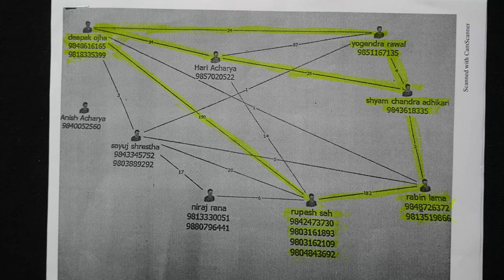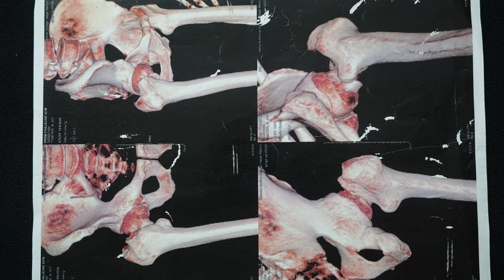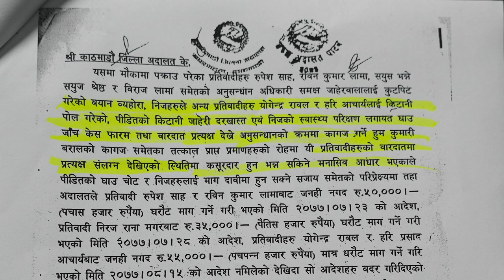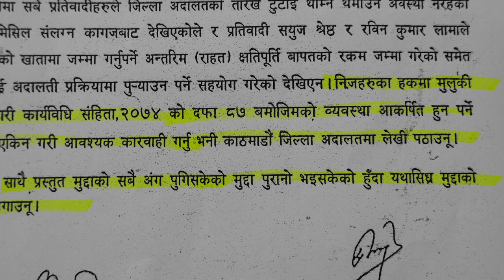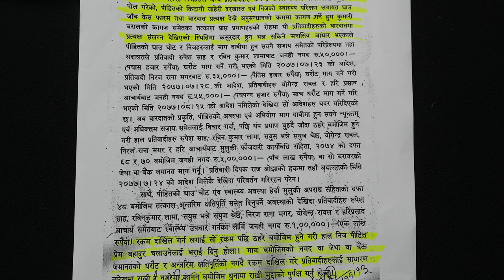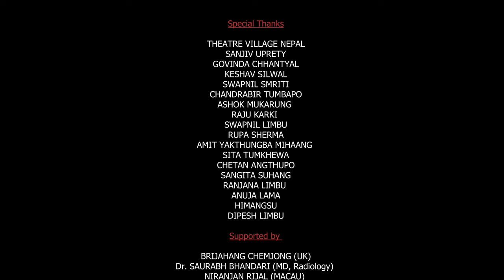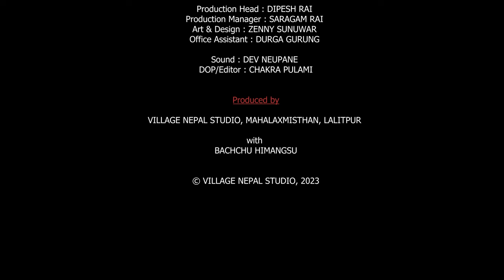PREM CHALAUNE || प्रतिरोध-PODCAST with बच्चु हिमांशु || Episode 13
Prem Chalaune is the assistant professor of Central Department of Sociology, Tribhuvan University. He has been the lecturer there for sixteen years. On 6th October, 2020, he was assaulted by the student hooligans inside the university premises. He sustained critical and multiple injuries, got hospitalized for two months. His right leg was broken, compelled to use crutches for several months. Two of the seven accused were known to have been associated with the TU chapter of a students' union, the wing of a leading political party. The police investigations stated that those two were the masterminds behind the attack and they were accompanied by five others. But the court released them on bail on 25th February, 2021. On 25th October, 2021, the accused submitted an application to the District Administration Office, requesting the withdrawal of the case. The government decided to withdraw the case on 13th June, 2023. Opposing this decision, Chalaune went on a hunger strike on 19th June at the Vice Chancellor’s office, TU. The supreme court, on 22nd June, issued an interim order not to withdraw his case. This case has been pending in the court for three years. Since then, Chalaune has been undergoing regular physiotherapy sessions.

Special Thanks :
THEATRE VILLAGE NEPAL
SANJIV UPRETY
GOVINDA CHHANTYAL
KESHAV SILWAL
SWAPNIL SMRITI
CHANDRABIR TUMBAPO
ASHOK MUKARUNG
RAJU KARKI
SWAPNIL LIMBU
RUPA SHERMA
AMIT YAKTHUNGBA MIHAANG
SITA TUMKHEWA
CHETAN ANGTHUPO
SANGITA SUHANG
RANJANA LIMBU
ANUJA LAMA
HIMANGSU
DIPESH LIMBU

Supported by :
BRIJAHANG CHEMJONG (UK)
Dr. SAURABH BHANDARI (MD, Radiology)
NIRANJAN RIJAL (MACAU)
RANJANA SHRESTHA
SURENDRA RAI
ROSHAN YAKSO (Hong Kong)

Chief Advisor : BIMAL SUBEDI
Administration : RAJENDRA SHRESTHA
Studio In Charge/IT Head : SAJAN KUMAR SUNUWAR
Studio Coordinator : DILLIP RANA BHAT
Technical Coordinator: SUJAN OLI
Marketing Manager : PRAJIT BASHYAL

Production Head : DIPESH RAI
Production Manager : SARAGAM RAI
Art & Design : ZENNY SUNUWAR
Office Assistant : DURGA GURUNG

Sound : DEV NEUPANE
DOP/Editor : CHAKRA PULAMI

Produced by

VILLAGE NEPAL STUDIO, MAHALAXMISTHAN, LALITPUR

with
BACHCHU HIMANGSU